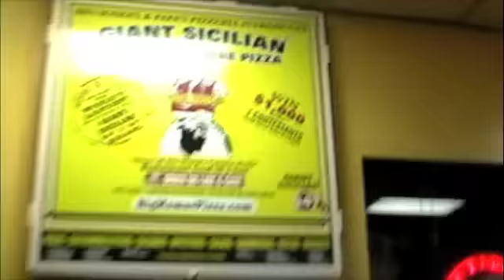The Big Stupid Pizza Challenge [Extra Large Cut]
Seven people attempt Big Mama's and Big Papa's 54 inch by 54 inch pizza challenge, in hopes of winning $1,000.00.